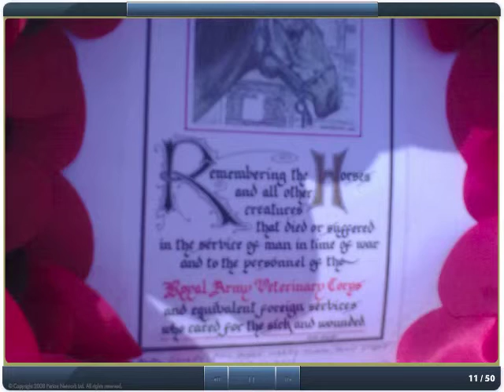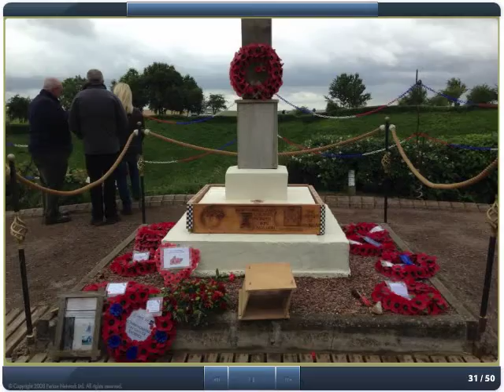The Crater and The Cross by Adam Grace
Words and Music by Adam Grace

La Boiselle, Northern France, The Lochnagar Crater on the Somme Battlefield 1st July 2016